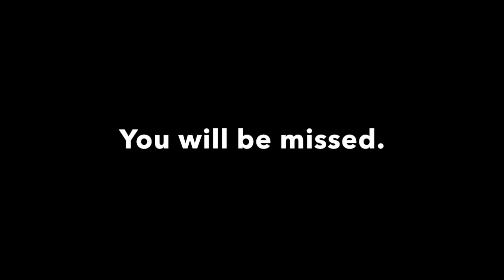In Loving Memory of Ernest Borgnine